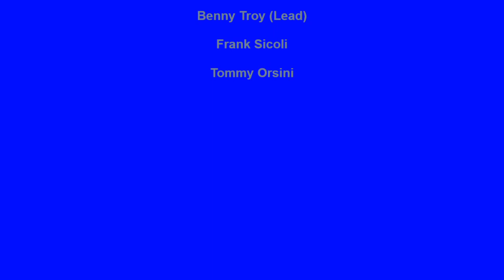RE'VELLS LET IT PLEASE BE YOU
THE RE'VELLS VOCAL GROUP, LET IT PLEASE BE YOU, DOO OWP BALLAD, VOCAL GROUP HARMONY, DOO WOP MUSIC GENRE
The Re'Vells (Elizabeth, NJ)
Personnel :

Benny Troy (Lead)

Frank Sicoli

Tommy Orsini